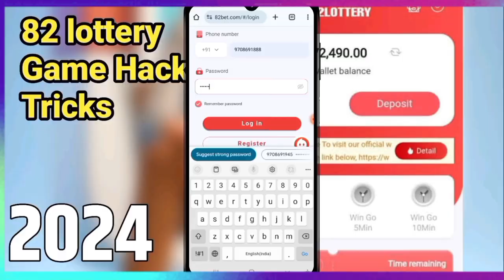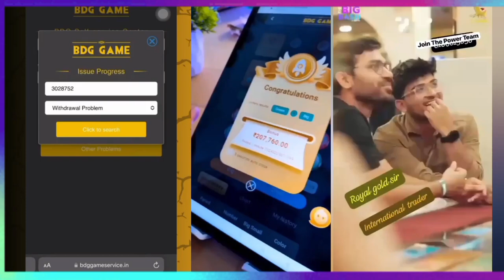Colour trading kaise kare | colour prediction game tricks | colour trading app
Colour Prediction Game | Colour Trading Kaise kare | Colour Trading app | Colour trading

BDG WIN में किसी भी प्रकार के Problam (Deposit,  Withdrawal या *Salary शुरू कराने के लिए* ) नीचे दिए BDG WIN Tharu Bot को भेजिए ।👇👇

Cover Topic :-

This game involves an element of financial risk and may be addictive. Please play responsibilty and at your own risk.